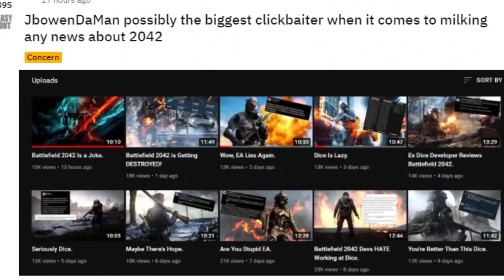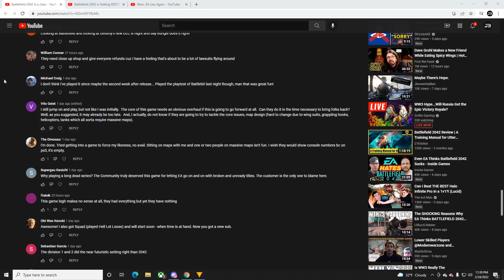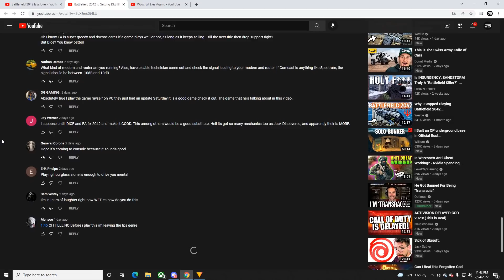The Battlefield Community Hates Me.